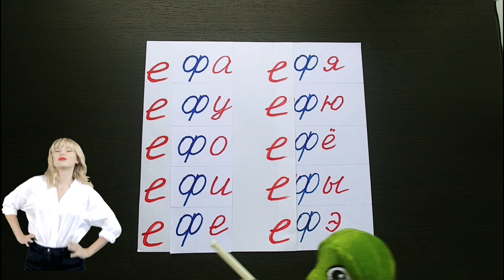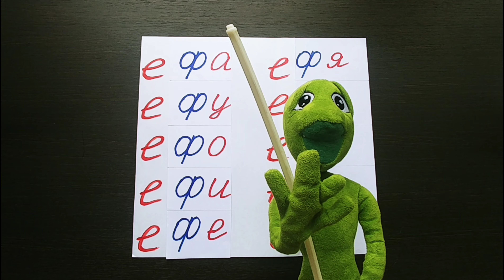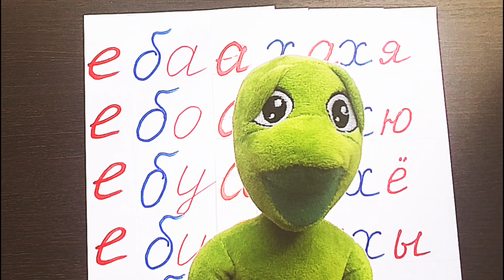RUSSIAN READING practice for ALL learners | syllabels | 999x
👉 Learning languages through distance learning and homeschooling in #2021 is a trending now for both adults and kids.

At this home school, you will receive tips for learning how to pronounce Russian and English words and practice your Russian and English vocabulary by watching channel`s videos.

Explanation, transcription and translation are main things for learning languages at this channel. Easy Russian in English for beginners is an awesome tutorial.

When you listen to slow Russian or English not only do you boost your language listening skills, but you also improve your speaking and vocabulary.

This simple educational video is designed for those who would like to improve Russian listening skills and expand everyday language vocabulary and it helps in:

 👉 learning  new Russian and English words easy,
 👉 making language education overall much more enjoyable and fun,
 👉  developing person’s hearing – an essential part of early development.

Learning Russian and English will be more effective, useful,  fun and faster  if we can use it in our everyday life.

HOW TO USE VIDEOS OF THE CHANNEL TO LEARN RUSSIAN AND ENGLISH FASTER
1) Repeat after the talker.
2) Look at the picture and try to remember this word in Russian and English.
3) An oral test. Try to remember the word for its sound.
4) A written test. For better memorizing all these words write the phrases from the video on your own.

👉 To write or pronounce Russian and English words easy, watch this usefull video several times and practice and learn languages easy and fast.

👉 Your spoken English and Russian vocabulary will improve better if you pause the video, training with multiple repetitions. Your ears and voice will work in tandem to boost foreign language.